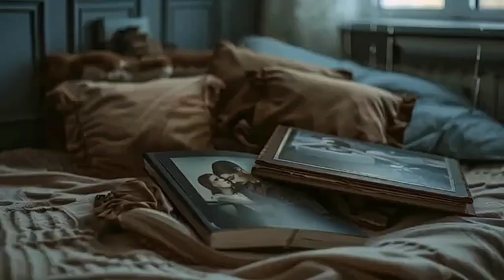forgotten dreams / A.I. music video made with suno A.I. and noisee A.i.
A.I. music video made with suno A.I. and noisee A.i., luma fusion as video cut software